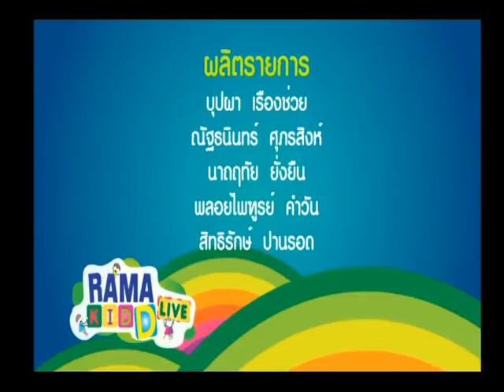Rama Kid D Live | ถาม-ตอบ สารพันเทคนิคเลี้ยงดูลูก | 7 ก.ย. 58 (Full)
Rama kid D live สาระสุขภาพที่มีประโยชน์ต่อคุณแม่และคุณลูก คลิปนี้นำเสนอเรื่อง ถาม-ตอบสารพันปัญหาสุขภาพและเทคนิคการเลี้ยงดูลูก พบกับ อาจารย์ นายแพทย์ ตั่นเผ่าพงษ์ และ อาจารย์ แพทย์หญิง ศิริสุชา โศภนคณาภรณ์ ภาควิชากุมารเวชศาสตร์ คณะแพทยศาสตร์ โรงพยาบาลรามาธิบดี ต่อกันในช่วง Kid D live trick คลิปนี้พิธีกรจะสาธิต การหั่นผักหรือผลไม้ให้ดูน่ารับประทานล่อใจเด็กๆ และช่วง Rama kid D Live Q&A จะมาตอบคำถามจาก VTR ทางบ้านกับสารพันเทคนิคเลี้ยงดูลูกและปัญหาสุขภาพ ติดตามสาระและความสนุกได้เต็มๆ ในรายการ Rama Kid D Live กันเลยค่ะ